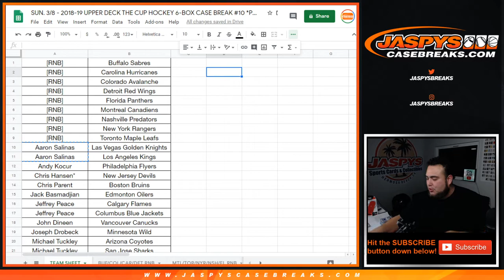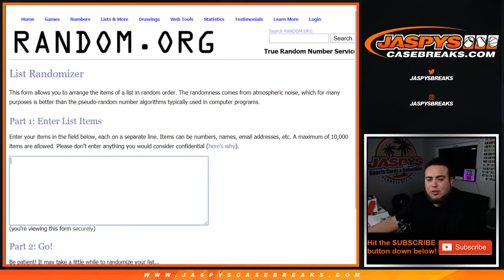SUN. 3/8 - 2018-19 CUP PYT #10 RANDOMIZER FOR $200 IN BREAK CREDIT!